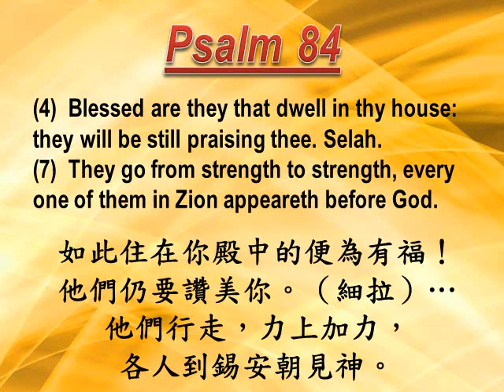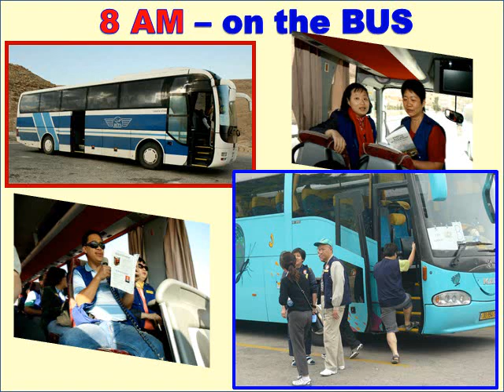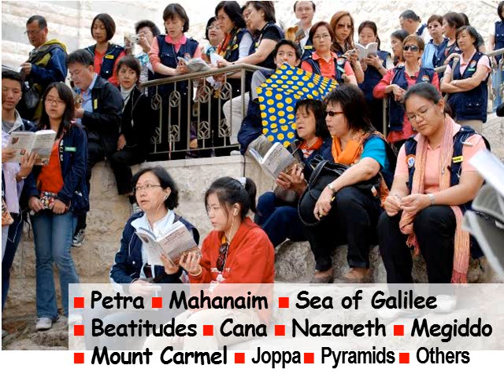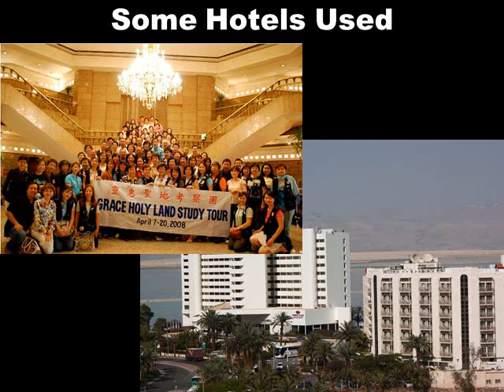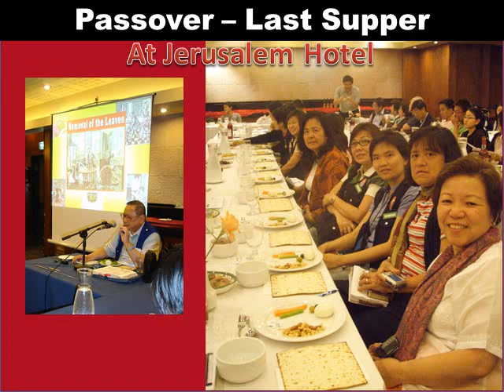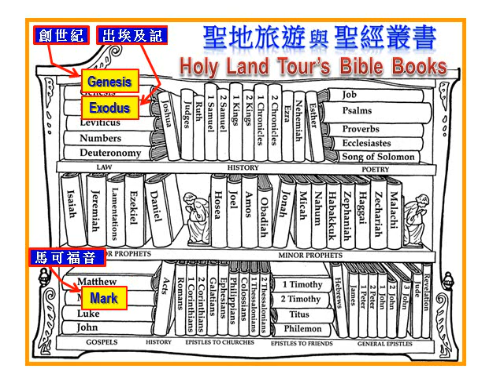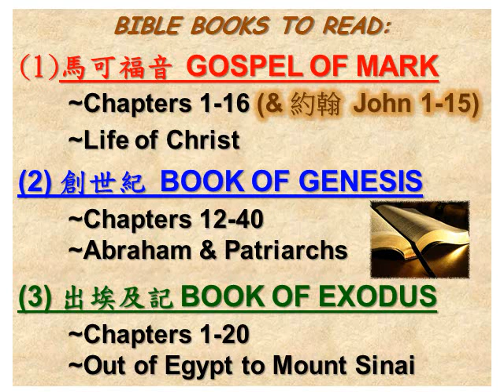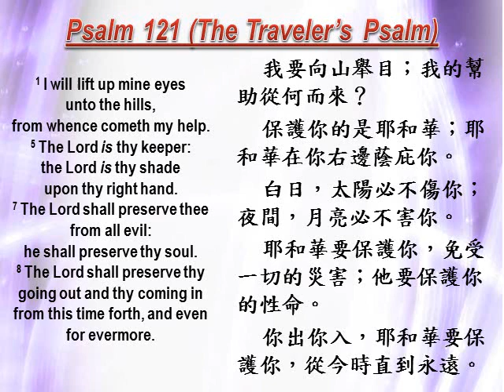PTPM Pilgrimage: An Introduction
WELCOME to the Bible Lands! Watch how Bible characters lived in that ancient land of miracles, and see the Bible come alive!

Here is a pictorial description of what our PTPM "Holy Land Bible Study Tour" is all about—the Worship Services, highlight events, pre-tour Bible books to read, hotels, food, buses, safety issues, and more.

Dr. Paul Lee Tan speaks from his experience of leading many Holy Land tours these 20+ years. ENJOY!

Chinese interpreter: Elder Edward Lee